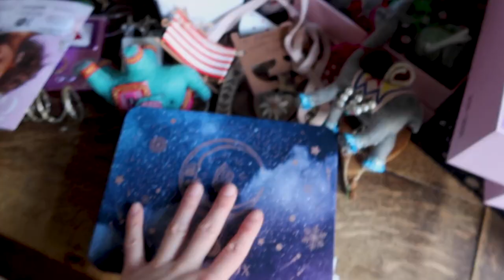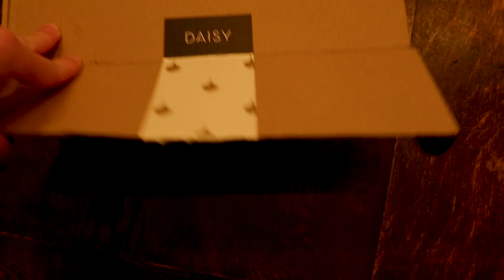Sunrise, Boosters & Daisy London │WEEKLY VLOG│a thing for vlogs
✨✨✨ WEEKLY VLOG ✨✨✨

EM X

✨✨✨ LINKS HERE ✨✨✨

BEAUTY 👁️
Olaplex No.4 Bond Maintenance Shampoo
Olaplex No.5 Bond Maintenance Conditioner
Olaplex No.3 Hair Perfector
Aveda Confixor Styling Gel
Kitsch Eco-Friendly Microfiber Hair Towel
BREAD Hair Oil
SILKE Hair Wrap
Burberry Goddess
Sol de Janeiro Brazilian Bum Bum Cream
Summer Fridays Jet Lag Mask
NÉCESSAIRE The Body Serum
Laneige Lip Mask

MAKE UP 💄
NARS Blush
e.l.f. Power Grip Primer
Real Techniques Brushes

CAMERAS & TECH 📷
Vlogging Camera
Other Camera
Ring Light